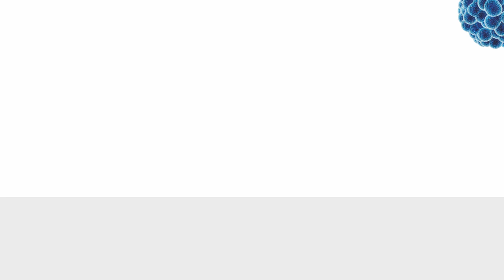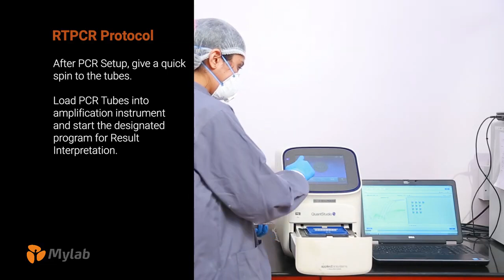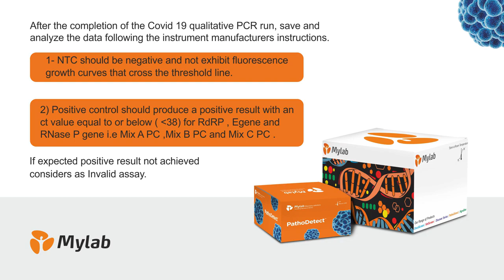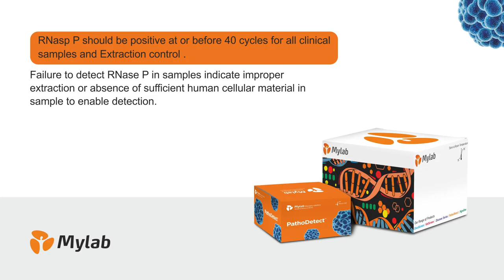Mylab PathoDetect COVID-19 Qualititive PCR Kit for RTPCR Protocol and Result Interpretation